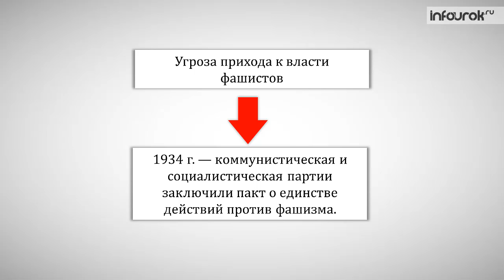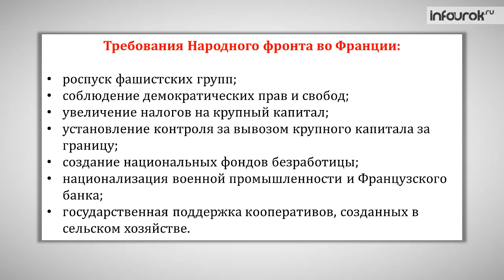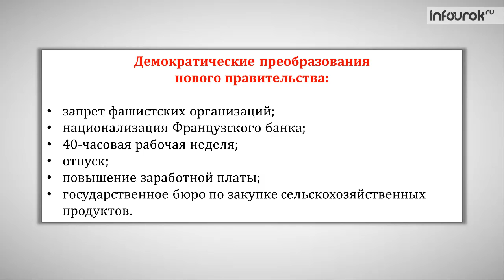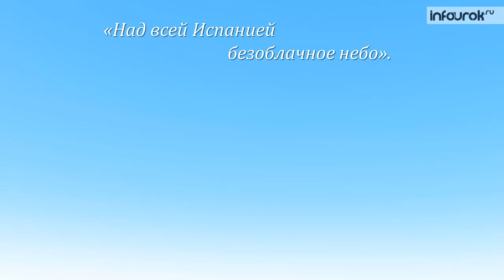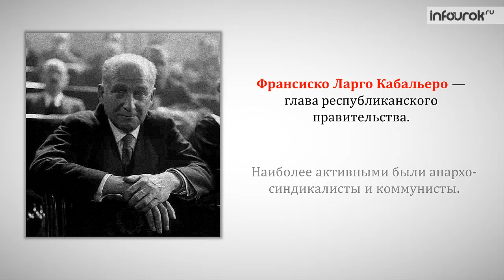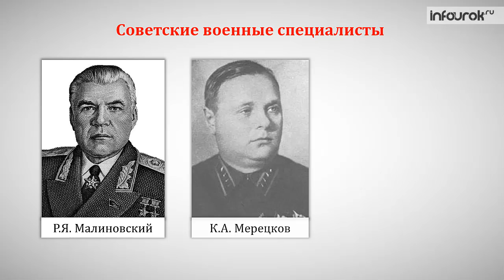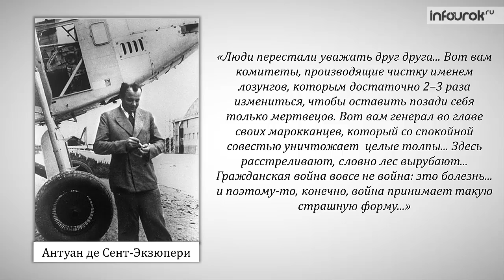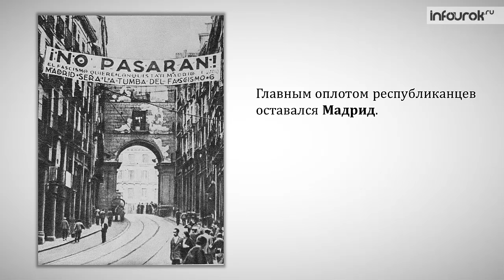Страны Европы и США в 1924—1939 годах. Франция, Испания | Всемирная история 9 класс #11 | Инфоурок